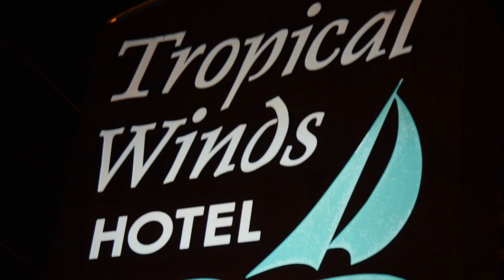WAGC 2014 Dagjournaal NL Team; Dag 8, Zaterdag 15 november.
WAGC Dagjournaal 2014 deel 8. In deze aflevering van de dagjournaals vanuit Daytona Beach natuurlijk aandacht voor alle nederlandse prestaties, maar natuurlijk vooral op de bronzen medaille voor Max en Zilver!